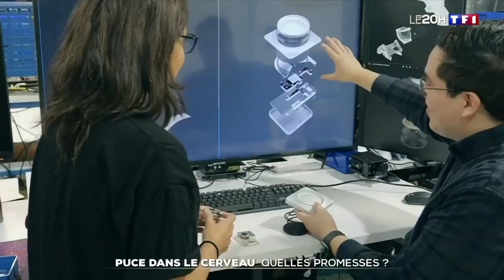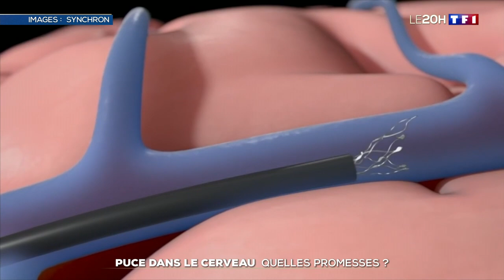📚 Puces implantées dans le cerveau : quelles promesses ?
Plusieurs entreprises développent depuis plusieurs années des implants neuronaux, et celle d'Elon Musk, Neuralink, va bientôt tester les siens sur des cerveaux humains. Ils devraient permettre à ceux qui n'ont plus l'usage de leurs membres de bouger par la pensée. Le 20H de TF1 fait le point sur les promesses de cette technologie.

📚 Découvrez ce reportage dans le cadre de notre nouvelle rubrique "Connaissances", qui regroupe des vidéos pour apprendre, comprendre et s'intéresser au monde.